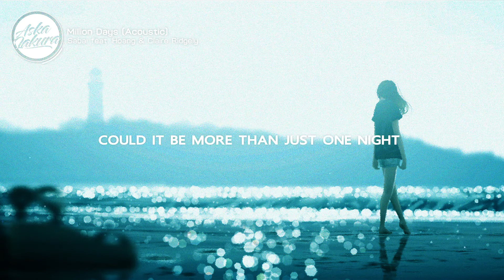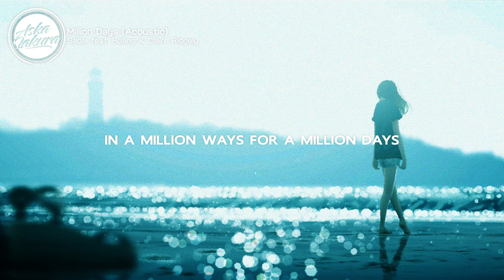Nightcore - Million Days (Acoustic) (Sabai feat. Hoang & Claire Ridgely) (Lyrics)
Nightcore - Million Days (Acoustic)
SONG INFORMATION
Name: Million Days (Acoustic)
Artist: Sabai feat. Hoang & Claire Ridgely
Lyrics:
I don’t do this often
You caught me
Off guard

Said you moved out west
You tell me stories underneath sun sets

Could it be more than just one night
Kiss in the cab ride
Head turning left right
Get a ticket for two
To wherever you choose
Drinking some red out of the blue

You say my name with your accent
Makes me remember
How much I missed ya
Hope your planning to stay
For a million days
You’ll be my summer in December

Hey boy
Trust my intuitions
Always
I’m not super-stitious
I got lucky
Stole your heart
And it was mine for the taking

It was mine for the taking
It was mine for a million days
In a million ways

Stole your heart and I got lucky
Stole your heart and it was mine
In a million ways for a million days

I’m bad at pretending
You know
I’ll be true

Sunday mornings, midnight lights
Turn into songs that your watch me write
Stole your sweater on that night
You took a picture
I keep by my bedside
So you’re mine when your gone
Baby please don’t be long
I got my ticket to the westside

Hey boy
Trust my intuitions
Always
I’m not super-stitious
I got lucky
Stole your heart

Programs Used:
Adobe After Effects CC